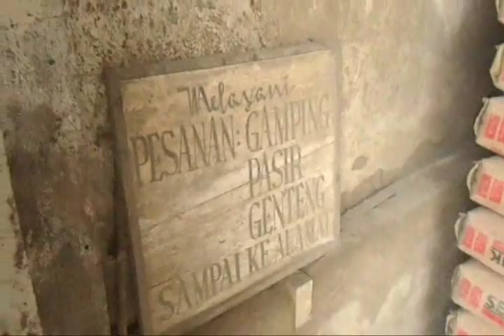dag dig dug